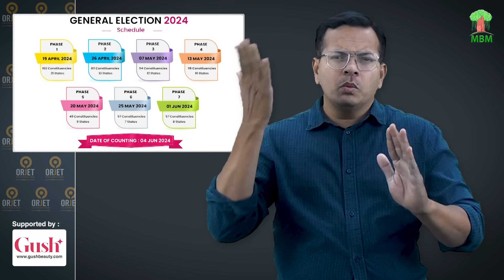PM Modi's interview to India TV